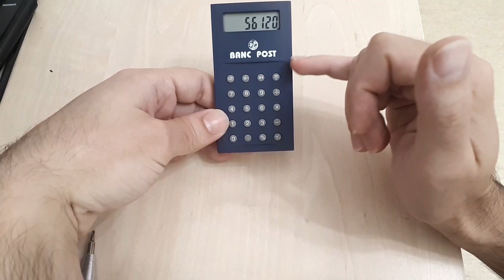Late 1990s Vintage Promotional or Gift, 8-digit Pocket Calculator Review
Pocket calculators were offered as promotional products, gifts, catering to long-time clients. In this case, it was a bank branded pocket calculator. It still stands well after 20 years, yet the product is far from perfect. In this video I also disassemble the product and comment on its internal design, for your viewing pleasure.

The design is quite nice and the build quality made it survive well many years of use and storage. While it is far from being flashy or having a fantastic look, its utilitarian purpose is quite well represented. The most obvious complaint comes from the less than ergonomic keyboard design, having obnoxiously small rounded buttons that have to be pressed quite strongly, along with certain issues in functionality. However, the product fares well in terms of battery autonomy, taking into account it uses a clock button cell, in this case an up-market user replaced 392 Renata battery type that held well for 5 years, equivalent to LR41/SR41 and AG3 standards.

Overall, not a bad design, although quite reminiscent of aesthetic requirements that severely affected functionality. This is nothing out of the ordinary for promotional products.